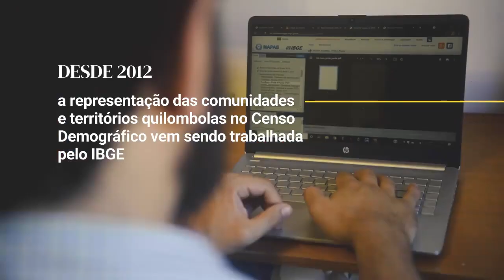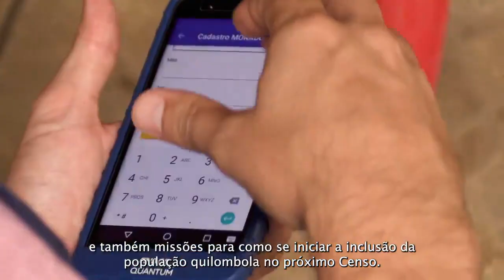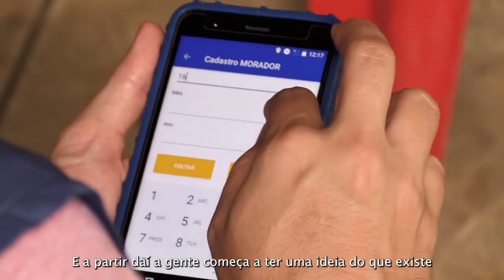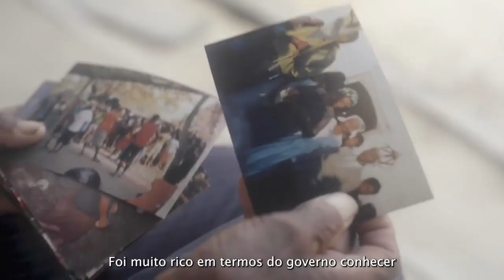Censo demográfico chega nas comunidades quilombolas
O Censo será a primeira pesquisa oficial que vai trazer informações sobre a população quilombola residente no Brasil, a partir de uma metodologia construída em processo de consulta pública, livre e esclarecida, com representantes quilombolas e os órgãos que atuam na agenda quilombola, como o Fundo de População da ONU (UNFPA), a Coordenação Nacional de Articulação de Quilombos e o próprio IBGE.

Entre 1º de agosto e 31 de outubro será realizada a coleta de dados do Censo Demográfico 2022.

Vídeo realizado por UNFPA Brasil e produção de Edu Cavalcanti.